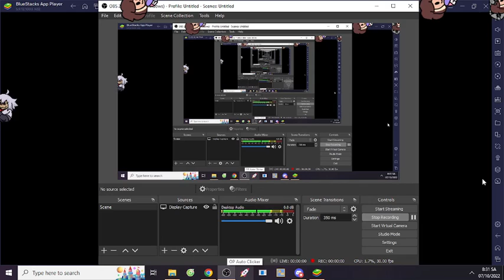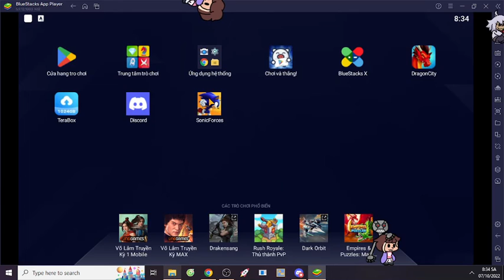Speedrun Time (SFSB: Mephiles The Dark Event)